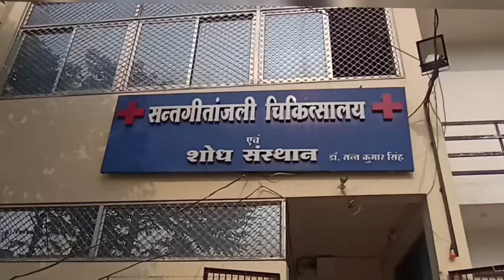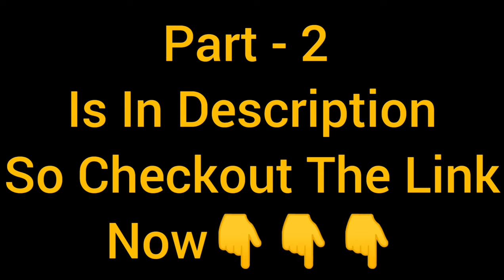Journey Begins To " Ram Bhumi Ayodhya 🙏" (Pt 1)😍 || Subham Barnawal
Journey Begins To " Ram Bhumi Ayodhya🙏"

Raatri Bazaar Tour🤩 in Birgunj 2k23😍 (Pt -1 )

Raatri Bazaar Tour🤩 in Birgunj 2k23😍 (Pt - 2)

Bhat Bhateni Super Market Tour😍 in Birgunj, Nepal🇳🇵❤ (Pt-1)

Bhat Bhateni Super Market Tour😍 in Birgunj, Nepal🇳🇵❤ (Pt-2)

 Happy Ganesh Chaturthi❤🙏 (pt- 1)

Happy Ganesh Chaturthi❤🙏 (pt- 2)

Happy Ganesh Chaturthi❤🙏 (Last - Part)
 Graduation Day🎓Special 2k23😃 (pt - 1)

Graduation Day🎓Special 2k23😃 (last - part)

Wonderla Amusement Park🎡🎠🎢 (Pt - 3)

Wonderla Amusement Park🎡🎠🎢 (Pt - 2)

Wonderla Amusement Park🎡🎠🎢 (Pt - 1)

Man vs Wild City😂 in Bhartiya City🤣 (pt - 1)

Man vs Wild City😂 in Bhartiya City 🤣 (last part)

Holi celebration🤡in birgunj🤩 (Pt - 1)

Holi celebration🤡 in birgunj 🤩 (Pt -2)

Holi celebration🤡 in birgunj 🤩 (Last Part)

Junior Freshers Party😄2k22❤😃 (part 1)
Video link

Junior Freshers Party😄2k22❤😃 (part 2)
Video link